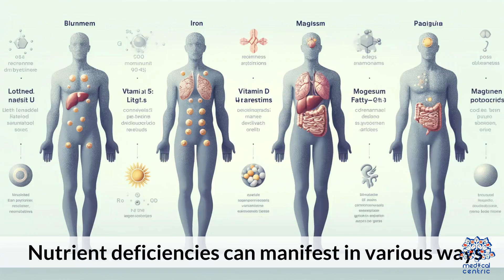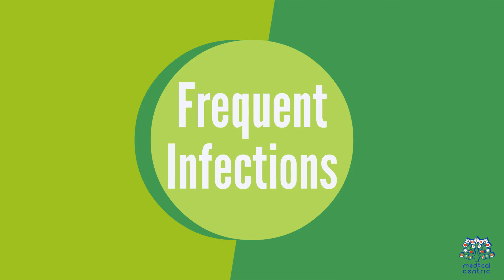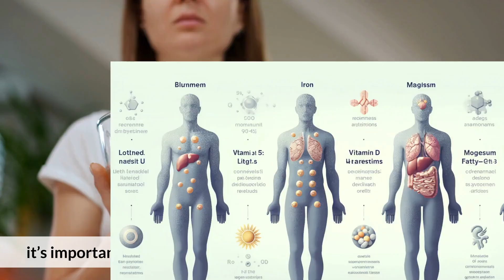Nutrient Deficiency: 13 Symptoms You Shouldn't Ignore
In this eye-opening video, we explore the crucial signs that your body may be deficient in essential nutrients. Nutrient deficiencies can significantly impact your health and well-being, often in ways you might not immediately recognize. Join us as we uncover the 13 telltale signs your body is lacking vital nutrients and learn how to address them effectively.
1. Fatigue and Weakness:

Feeling constantly tired and weak? This could be a sign of iron, vitamin B12, or vitamin D deficiency.
2. Brittle Hair and Nails:

Brittle hair and nails may indicate a lack of biotin, a B vitamin essential for healthy hair and nails.
3. Mouth Ulcers or Cracks:

Painful sores in your mouth or cracks at the corners could be linked to deficiencies in iron, zinc, or B vitamins.
4. Bleeding Gums:

Frequent gum bleeding, especially while brushing, can be a sign of vitamin C deficiency.
5. Poor Night Vision:

Struggling to see in low light? You might be deficient in vitamin A, which is crucial for eye health.
6. Hair Loss:

Unexpected hair loss can be a symptom of low levels of iron, zinc, or other essential nutrients.
7. Red or White Bumps on Skin:

These bumps, often found on the arms, thighs, or cheeks, may indicate a lack of vitamins A or C.
8. Restless Leg Syndrome:

This uncomfortable urge to move your legs, especially at night, could be linked to an iron deficiency.
9. Dry, Scaly Skin:

Persistent dry skin might be due to low levels of essential fatty acids, vitamin E, or vitamin A.
10. Weak Bones:

Frequent fractures or bone pain can be a sign of calcium or vitamin D deficiency.
11. Frequent Infections:

Getting sick often? This could indicate a weakened immune system due to a lack of vitamins A, C, or E.
12. Poor Concentration and Memory:

Difficulty focusing or remembering things might be linked to deficiencies in vitamins B12, B6, or omega-3 fatty acids.
13. Muscle Cramps:

Frequent muscle cramps, especially at night, can be a sign of magnesium, calcium, or potassium deficiency.
Why Nutrients Matter:

Nutrients play a vital role in maintaining overall health. They support everything from energy production and immune function to bone health and mental clarity. Without adequate nutrients, your body cannot function optimally.
How to Address Nutrient Deficiencies:

    Balanced Diet: Ensure your diet includes a variety of fruits, vegetables, whole grains, lean proteins, and healthy fats.
    Supplements: Consult with a healthcare provider to determine if supplements are necessary for you.
    Regular Check-ups: Regular medical check-ups can help identify and address any nutrient deficiencies early on.

Stay Informed and Stay Healthy:

Your health is your greatest asset. By recognizing and addressing these signs of nutrient deficiencies, you can take proactive steps to maintain optimal health and well-being.